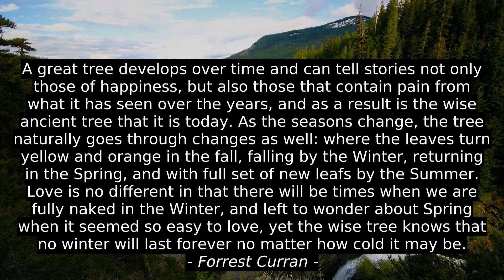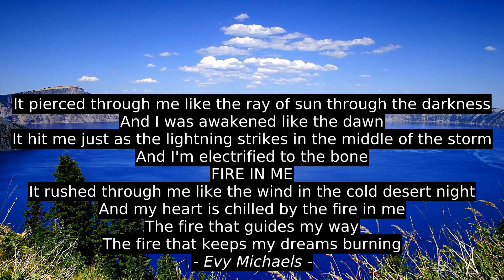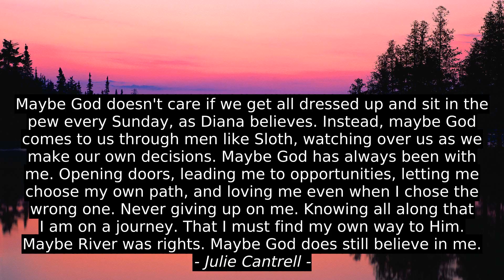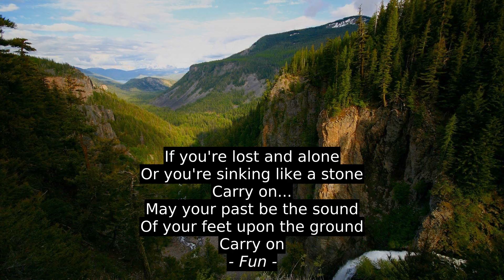Elizabeth Gilbert Motivation Quotes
Fun, Julie Cantrell, Christopher Barzak, Abdur-Rehman Qadeer, Aymen Tmar, Anton Staroverov, Evy Michaels, William Faulkner, Forrest Curran, Elizabeth Gilbert, quotes, motivation, inspiration, citation, success, best, top